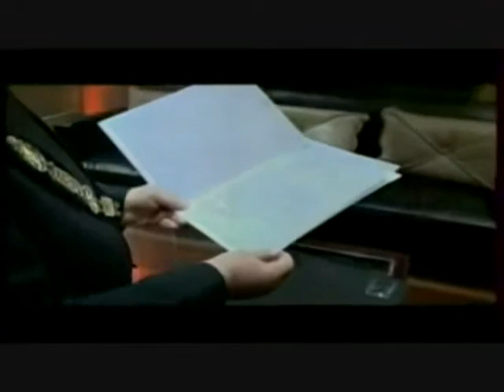La franc maçonnerie et les chefs d'Etats africains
most stupid people on earth